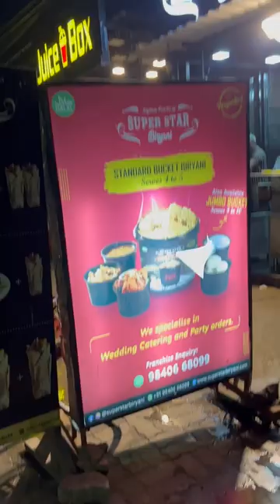🔥Super Star biriyani💥| 2AM Midnight biriyani❤️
Location :- No 253, Velachery Rd, Thanthai Periyar Nagar, Kaiveli, Madipakkam, Chennai, Tamil Nadu